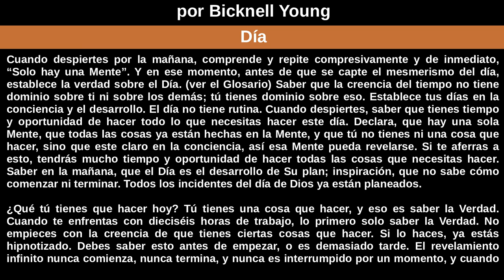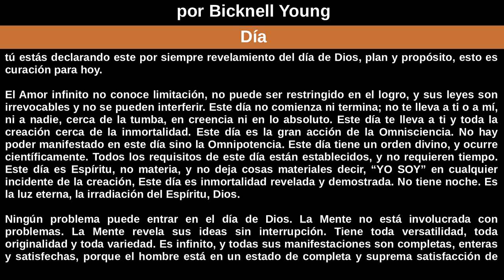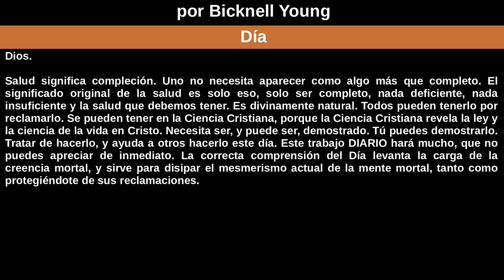Día por Bicknell Young